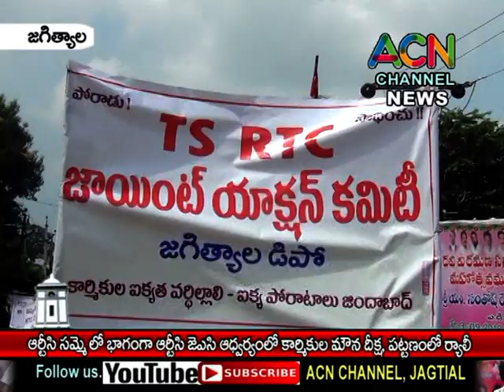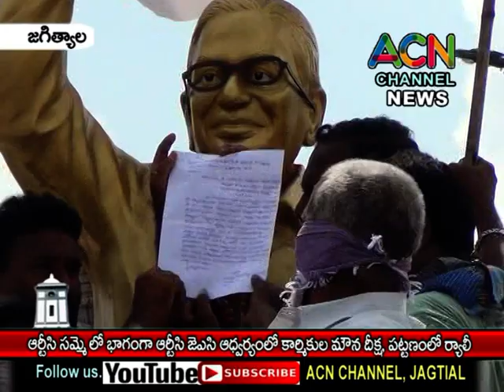జగిత్యాల : ఆర్టీసీ కార్మికుల సమ్మెలో భాగంగా ఆర్టీసీ జేఏసీ ఆధ్వర్యంలో మౌన దీక్ష, పట్టణంలో ర్యాలీ